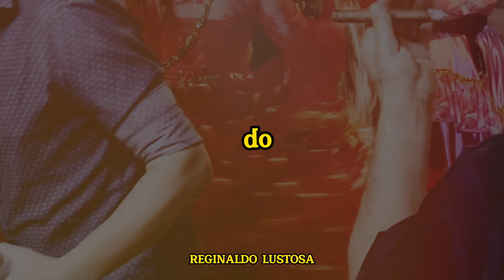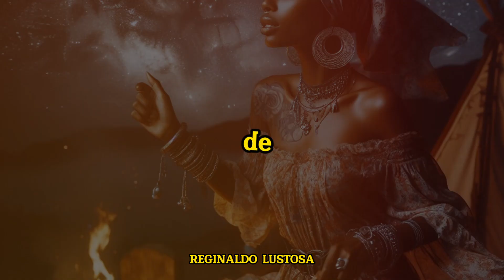Pombagiras ciganas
A pombagira cigana é regida por Oxum, o orixá do amor, da fertilidade, da riqueza e da beleza. Oxum é a dona das águas doces, dos rios, das cachoeiras e das fontes. Ela representa a força da vida, da criação e da maternidade. Ela é a mãe de todos os orixás e a protetora das mulheres, das crianças e dos necessitados. Ela é a senhora do ouro, do mel e das joias, simbolizando a prosperidade e a doçura.

A pombagira cigana tem vários caminhos, ou seja, várias formas de se apresentar e de trabalhar, de acordo com a sua origem, a sua história e a sua missão. Cada caminho tem um nome, uma personalidade, uma vestimenta, uma oferenda e uma saudação específicos. Alguns exemplos de caminhos da pombagira cigana são:

Pombagira Cigana da Estrada: é uma das mais poderosas e conhecidas, que gosta de trabalhar para o amor verdadeiro, para destravar negócios e abrir caminhos. Ela se veste de vermelho e amarelo, carrega uma rosa vermelha no decote e um punhal sob a saia. Ela gosta de receber rosas amarelas em rodovias largas para prosperidade e rosas vermelhas em estradas rurais para sorte no amor. Ela não gosta de encruzilhadas, prefere os caminhos abertos. Sua saudação é “Laroyê, Pombagira Cigana da Estrada!”.
Pombagira Cigana 7 Saias: é uma das mais solicitadas para casos de amores impossíveis, dinheiro e saúde. Ela se veste com sete saias coloridas e sete colares em volta do pescoço. Ela gosta de receber champanhe, frutas, flores e velas coloridas. Ela é muito sincera, direta e não gosta de brincadeiras. Sua saudação é “Salve, Pombagira Cigana 7 Saias!”.
Pombagira Cigana da Figueira: é uma das mais antigas e sábias, que atua junto a orixás detentores de muitos conhecimentos de mandingas e feitiços, como Omulú, Oxum, Ossaim, Nanã, Exu, entre outros. Ela se veste de preto e vermelho, carrega um leque e um baralho cigano. Ela gosta de receber figos, vinho, pão e queijo. Ela é muito respeitada, misteriosa e discreta. Sua saudação é “Saravá, Pombagira Cigana da Figueira!”.